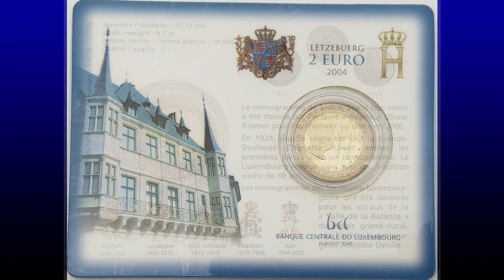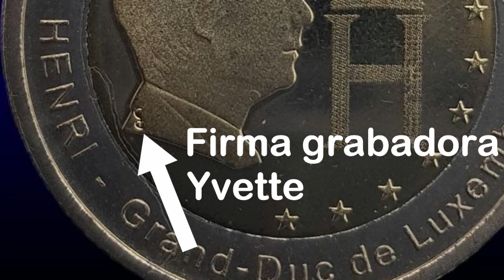Historia del EURO 2004 💰2 EUROS conmemorativos LUXEMBURGO💰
2 Euros Luxemburgo, primera moneda conmemorativa de 2 euros del Gran Ducado de Luxemburgo con la efigie de Henri y su monograma

Esta  moneda es la primera de las conmemorativas de 2 Euros que año tras año ha ido acuñando Luxemburgo que ha utilizado los servicios de varias CECA's europeas, Holanda , Finlandia, Francia, Alemania, Polonia, Austria,  y República Checa entre  otras.
Se presenta en una coincard que se acuñó en 10.000 ejemplares, en este caso lleva el número 05.038, esta coincard muestra en el reverso la evolución delos diversos monogramas.
En el año 1924 fue la primera vez que aparecía en las monedas de la Gran Duquesa Charlotte.
Como motivo central y principal vemos la efigie del Gran Duque Henri mirando hacia la derecha dónde se encuentra su monograma.
Luxemburgo tiene tres lenguas oficiales , el luxemburgués, alemán y francés, pero curiosamente en la moneda no aparece nada en alemán, solo en francés y luxemburgués.

En la parte inferior a la izquierda está su nombre Henri y Gran Duc en francés.
En la zona superior a la derecha el nombre del país en luxemburgués.
A la izquierda en aparece el logo de la CECA de Utrecht en Holanda, se trata de un caduceo que es el  símbolo del comercio.
Debajo de la fecha de acuñación el sello del director de la CECA Marteen T. Brower, que ya hemos citado en otras ocasiones, se trata de un velero con tres mástiles.

Encima del hombro del Gran duque aparecen las iniciales CG de la grabadora la señora Yvette Gastauer Claire.

En al ángulo superior izquierdo se ve el año de acuñación 2004.
Esta moneda fue acuñada en 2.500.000 ejemplares.

En el canto o tercera cara podemos ver el número 2 seis veces alternándose con 2 estrellas de cinco puntas.

Aparte del valor de la moneda, ¿ habéis visto la cantidad de detalles que hay en algunas de ellas?
A mí me apasiona saber el trabajo y arte que hay en la confección de cada una de ellas, las personas que tanto han trabajado  para convertirla en realidad y nosotr@s las utilizamos diariamente, ¿ no es admirable?.

¿ Queréis ver los videos sobre monedas del Vaticano que he subido hasta el momento?
Aquí están :⬇️⬇️⬇️

( 3 x 2 € CC 2004)

🔴 ¡¡Rafa!!,  ¡¡  ME INTERESAN ÚNICAMENTE LAS  MONEDAS DE 2 EUROS CONMEMORATIVOS  !!